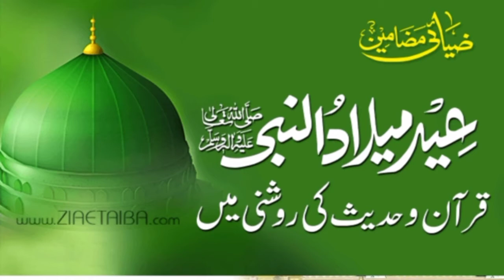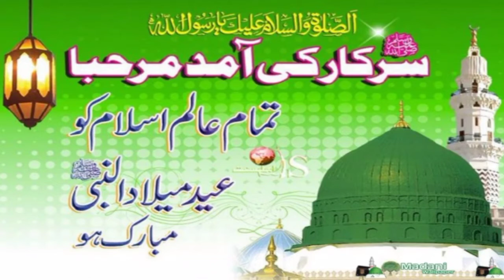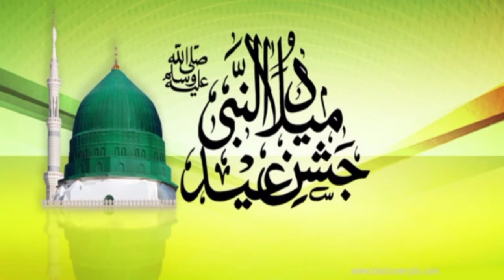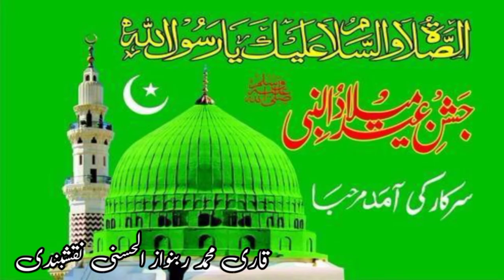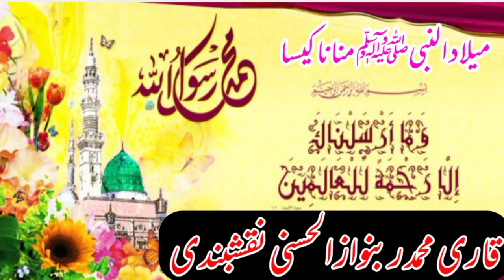12 Rabi al awal Speech in Urdu |EiD Milad un Nabi Best Speech | Mufti Rabnawaz Alhassni Naqshbndi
New Emotional Bayan Mufti Rabnawaz Alhassni Naqshbndi
Best Islamic Speech Mufti Rabnawaz Alhassni Naqshbndi
New Emotional video Rabnawaz Alhassni Naqshbndi
New Bayan Allama Nazeer Ahmed Qureshi
New Bayan 2021
New Emotional Bayan 2021
World Famous Bayan 2021
Beautiful Bayan
Best Bayan
Heart touching Most Watch beautiful Bayan
 Mehfil Melad Mustafa
Mehfil Melad un Nabi
New Bayan Mehfil Melad un Nabi
शाने मुस्तफाشان مصطفیٰ
शाने मुस्तफा
शाने मुस्तफाشان مصطفیٰ Mehfil Melad un Nabi Best Speech Mufti Muhammad Rabnawaz Alhassni Naqshbndi
محفل میلاد النبیﷺ کیسے منائیں
محفل میلاد النبیﷺ
نیو بیان محفل میلاد النبیﷺ
مفتی ربنواز الحسنی نقشبندی